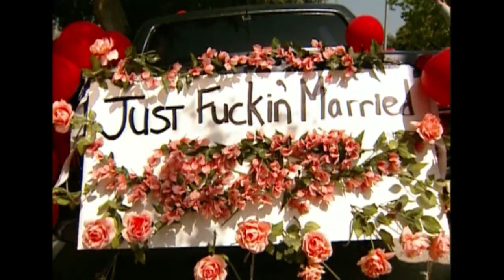Mr. Show - Spite Marriage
Fackin' guys.